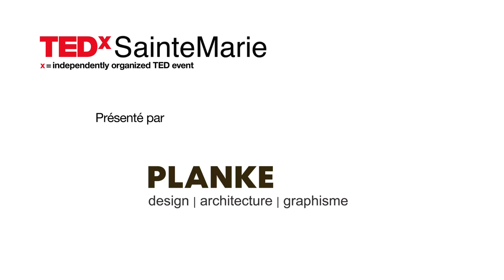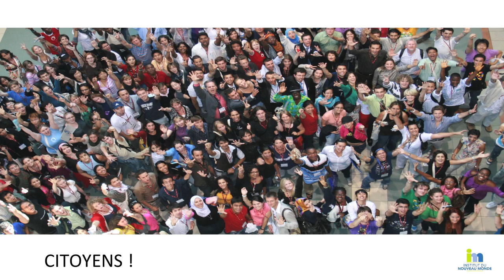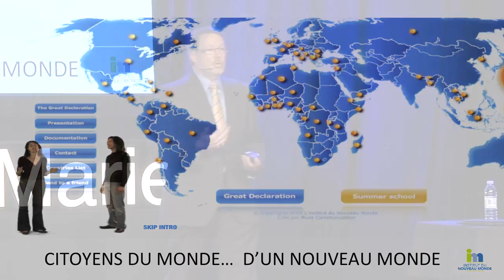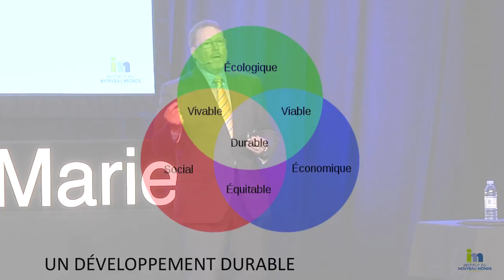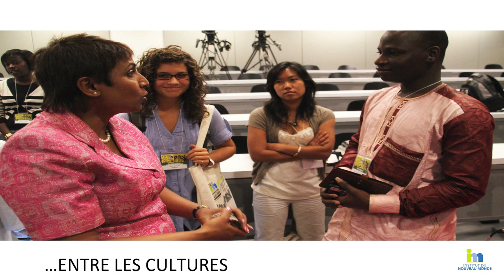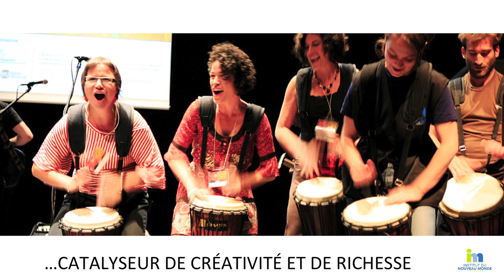Citoyens du (nouveau) monde : Leçons d'un printemps québécois. : Michel Venne à TEDxSainteMarie.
Michel Venne
Fondateur et directeur de l'Institut du Nouveau Monde.

Michel Venne est directeur général et fondateur de l'Institut du Nouveau Monde (INM). Il est aussi fellow de l'organisation internationale Ashoka, un réseau de 2000 innovateurs sociaux à l'échelle mondiale. En 2007, il a été nommé par le gouvernement du Québec vice-président du Groupe de travail (Castonguay) sur le financement du système de santé. Journaliste au Devoir de 1990 à 2006, il passe de correspondant parlementaire à l'Assemblée nationale au poste d'éditorialiste, puis directeur de l'information.

L'INM est une organisation non partisane dont la mission est de développer la participation citoyenne et de renouveler les idées au Québec. Il œuvre dans une perspective de justice et d'inclusion sociales, dans le respect des valeurs démocratiques et dans un esprit d'ouverture et d'innovation. L'action de l'INM a pour effet d'encourager la participation citoyenne et de contribuer au développement des compétences civiques, au renforcement du lien social et à la valorisation des institutions démocratiques.